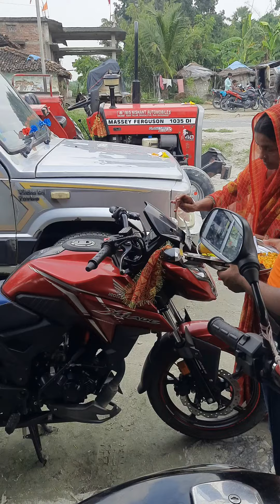विश्वकर्मा जी की सदा हो जय जयकारकरते हैं सदा सब पर उपकारइनकी महिमा है